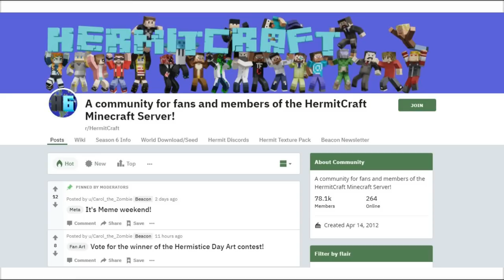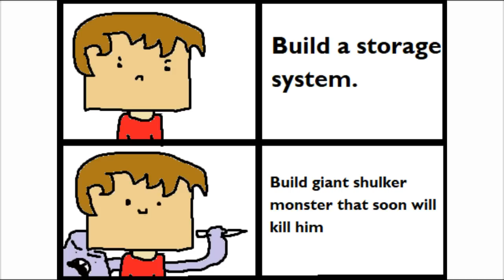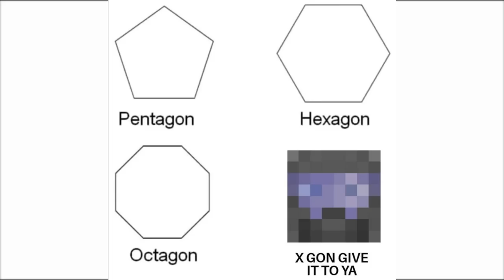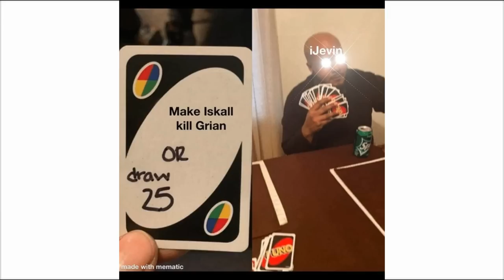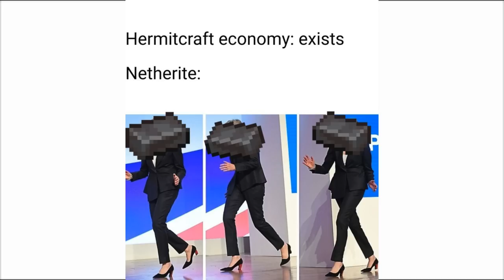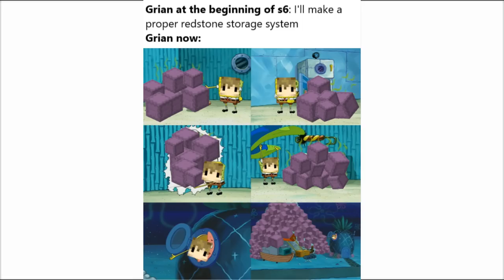The Best HermitCraft Memes V16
🙏 Credit: Reddit.com/ r/HermitCraft